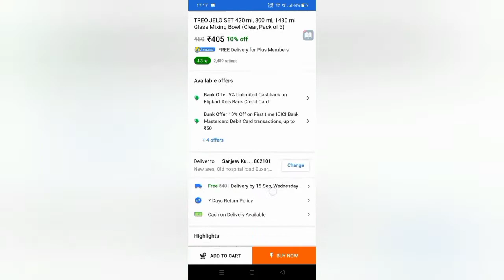Treo jelo set of 4, Glass mixing bowl/from flipkart.....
Hi! guys .

here i have given the link of this Bowls.
Take a look at this TREO JELO SET 420 ml, 800 ml, 1430 ml Glass Mixing Bowl on Flipkart